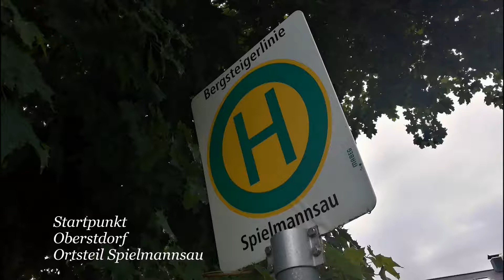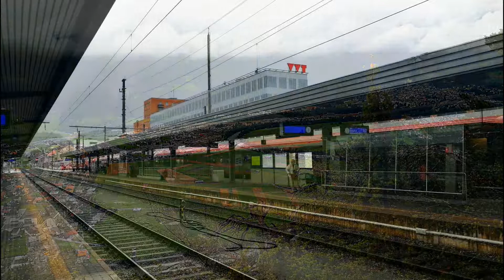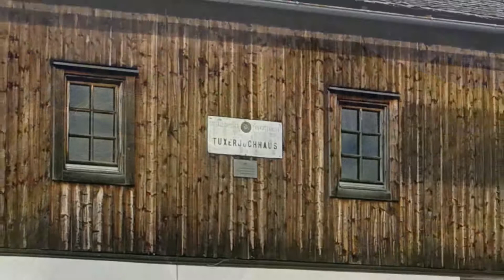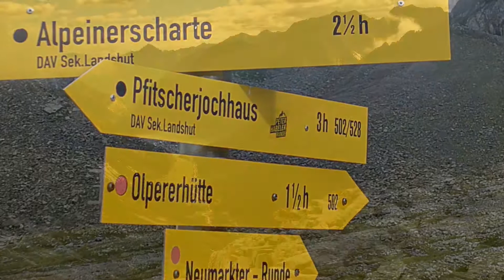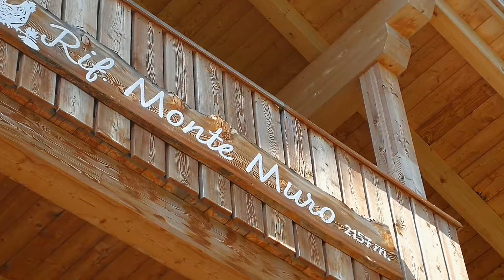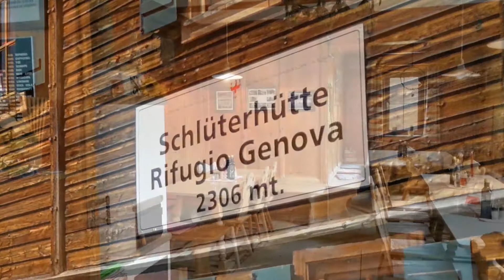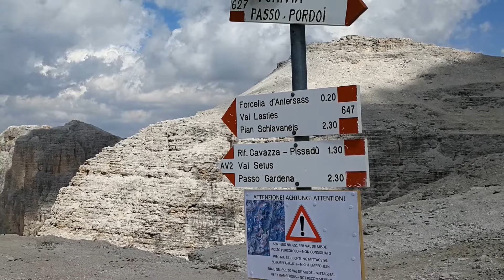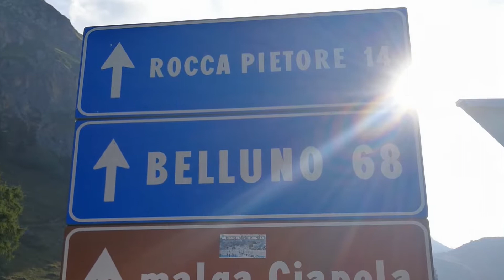Zu Fuss über die Alpen - alle Etappen von Oberstdorf bis Belluno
Es gibt so einige Wege, die Alpen zu überqueren. Weil ich im Allgäu wohne, habe ich mir einen Weg zusammen gesucht, bei dem ich quasi von zu Hause meinen Weg antreten konnte.

So wurde als Startpunkt der Ort Spielmannsau bei Oberstdorf gewählt und als Zielpunkt die italienische Stadt Belluno.

Es ging zunächste über die Allgäuer Alpen, dann über die Zillertaler und Pfundser Alpen. Von  dort ging es dann langsam in die Dolomiten hinein, mit Passagen über die Geißler Puez Gruppe, Cir Gruppe, , über den Sella Stock, vorbei an der Marmolada, über die Civetta, den Passo Duran, die Schiara bis Belluno.

22 Lauftage, ca. 270 Kilommeter und ca. 18.000 Höhenmeter waren zu bewältigen. Ein gewaltiges, beeindruckendes Erlebnis, das ich jedem der es sich zutraut empfehlen kann.